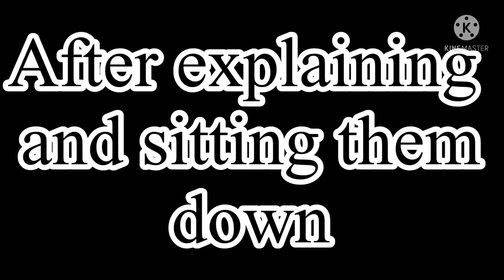|| PDH Aphmau react to future || Credits in desc ||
Aphmau sings solo: Shelelya

Aphmau TikTok: aphmewoo